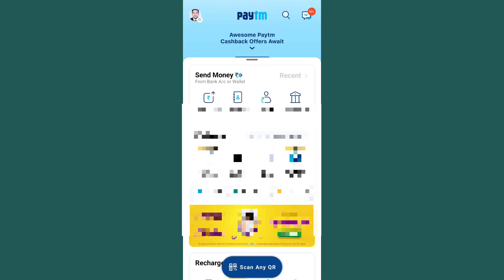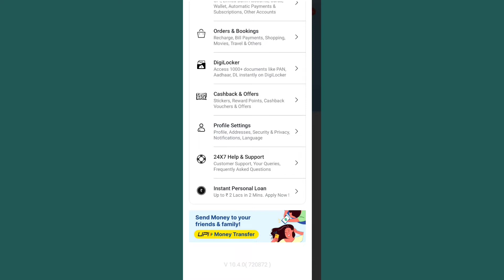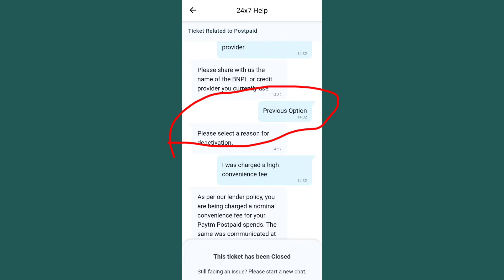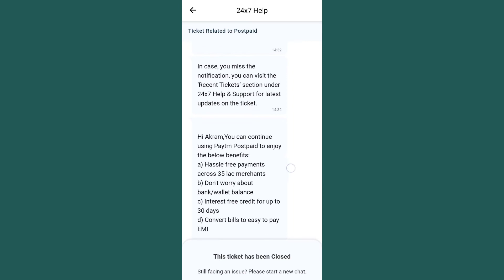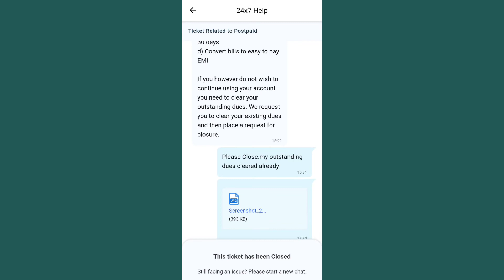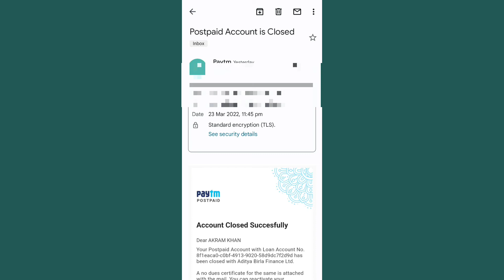How to close Paytm Postpaid within 24 hours | How to deactivate paytm postpaid |Paytm paylater close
Cover Topics:-
How to close Paytm Postpaid within 24 hours,
How to deactivate paytm postpaid,
Paytm postpaid close,
How to close paytm postpaid online,
How to close paytm postpaid,
How to deactivate paytm postpaid fast,
Paytm postpaid ko band kaise Karen,
Paytm postpaid deactivate kaise Karen,
Paytm postpaid closing process,
Paytm postpaid how to close,
Paytm postpaid ko close kaise Karen,
Paytm paylater ko band kaise karen,
How to close paytm paylater,
How to close paytm paylater account,
How to deactivate paytm paylater,
How to deactivate paytm paylater account,
Paylater closing process,